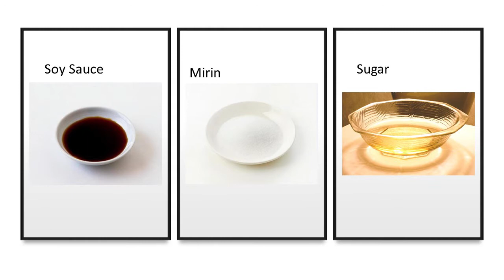Japanese Hot Pot [Sukiyaki]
Sukiyaki
Japan Food
မိနစံမင်္ဂလာပါ.
ဒီတစ်ခေါက် video လေးကတော့ hot pot ကြိုက်တဲ့မိနစံလေးတို့အတွက် hot pot နဲ့ တူတဲ့ ဂျပန်စားစရာတစ်မျိုးဖြစ်တဲ့ sukiyaki အကြောင်းကို ပြောပြပေးထားပါတယ်။

ဓာတ်ပုံ : Wikipedia & Photo AC & Wikipedia

Japan Training Center Official Facebook Page（Burmese/ミャンマー語）

Japan Training Center Official Twitter（Burmese/ミャンマー語・Japanese/日本語）

JTC CEO's Facebook Page（Burmese/ミャンマー語・Japanese/日本語）